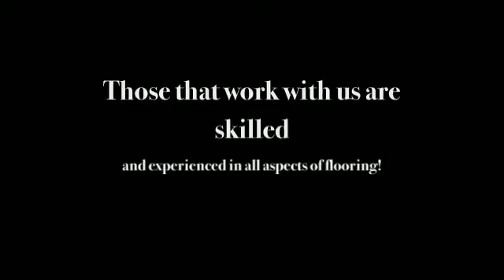Vans Hardwood Flooring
Vans Hardwood Flooring is a full service flooring company, expertly installing high quality flooring in the Houston metro. With over 23 years of installation experience, you can be confident the job will be done right.

Vans Hardwood Flooring is located at  236 Adelaide dr Cleveland, TX 77327.